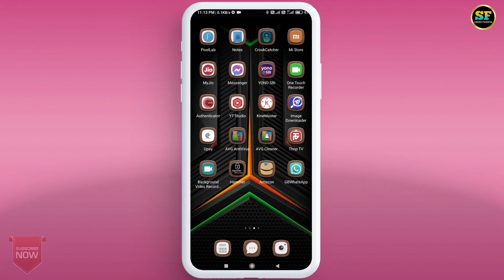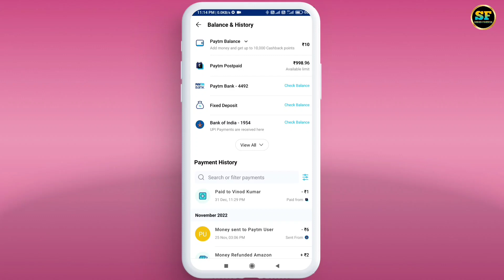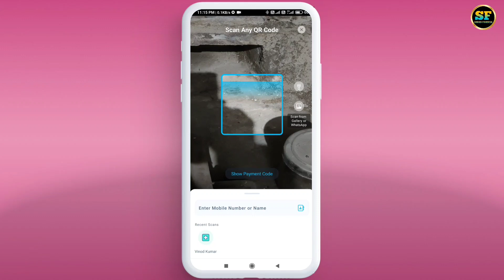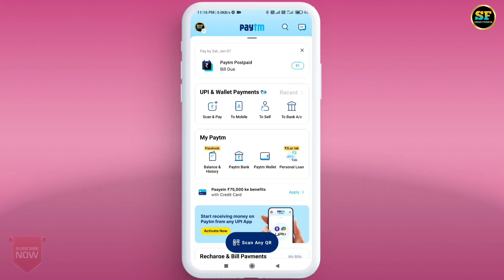paytm postpaid money transfer to bank - 2023 | paytm postpaid ka paisa account mein kaise transfer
Paytm Postpaid Money Transfer To Bank !! Paytm Postpaid Se Paise Kaise Transfer Karen 2023

Do you have a Paytm Postpaid account and want to transfer your balance to your bank account? In this video, we will show you how to easily do this in just a few simple steps.

Cover Topic:-
paytm postpaid money transfer to bank
paytm postpaid se paise kaise transfer karen
paytm postpaid to bank account
paytm postpaid to bank account transfer
how to transfer paytm postpaid balance to bank account
how to transfer paytm postpaid balance to bank account in hindi
paytm postpaid ka paisa account mein kaise transfer kare
paytm postpaid se bank me paise kaise transfer kare
paytm postpaid se paytm wallet me paise kaise bheje
paytm postpaid money transfer to bank - 2023